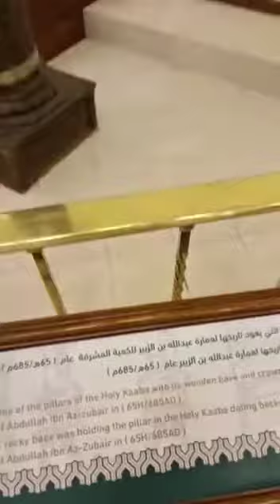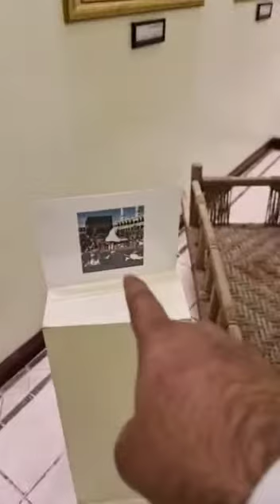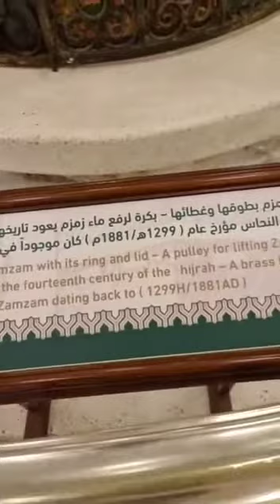زیادہ سے زیادہ شیئر کریں ۔جزاک اللہ خیر